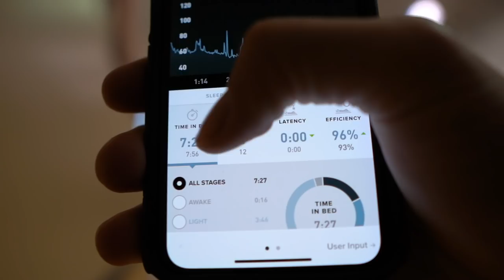5'10" One Foot Dunk Progress! | Short Dunker Vlog 484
One foot Dribble Progress!
🏀📓Dunk/Jump Programs!